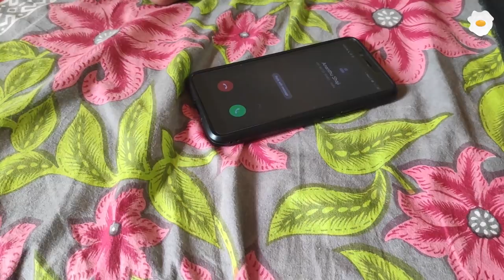ഓന്ത് യൂണിവേഴ്‌സിറ്റി-ONTH UNIVERSITY | AN UNTOLD STORY OF PSYCHO UNIVERSITY STUDENTS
Written & Conceived : Milan Krishna & Sreehari S Nair
Cast : Goutham B
           Ananathu Shaji
            Sreehari S nair
            Ashbin KS
Thanks : Savio Joseph
                Sibin Peter
                Charles Benny
                Manu K Anil
              Joel Joseph
                John Paul